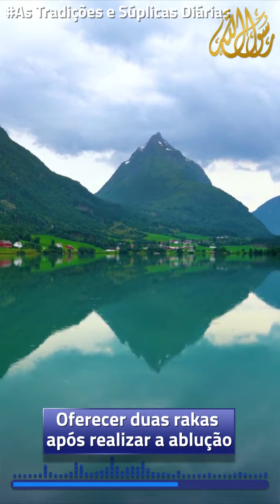Oferecer duas rakas após realizar a ablução